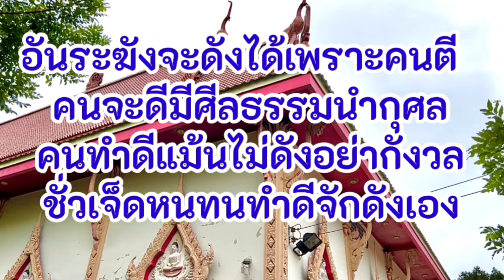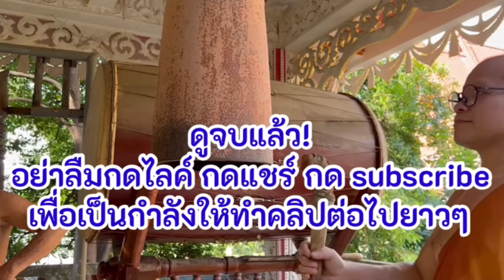ลั่นระฆังวิถีพุทธ | รักษาฮีตบ้านครองวัด | โดย ท่าน ป.เสวีรวาทภิกขุ [4/10/65]